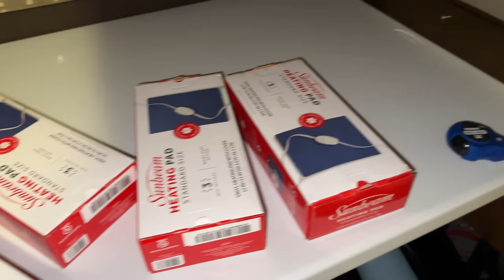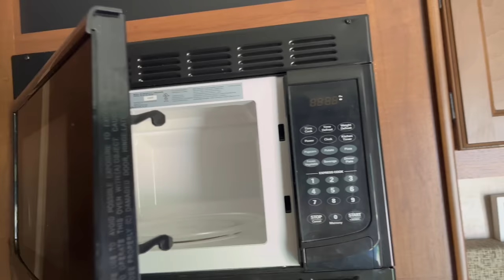Why I Eat my Pets (Trauma Dump)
WE DID IT REDDIT